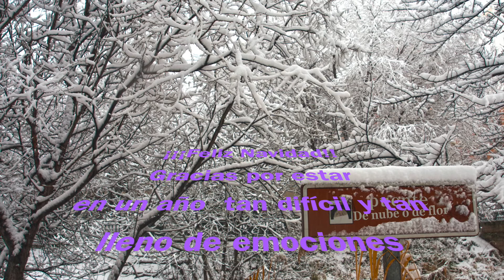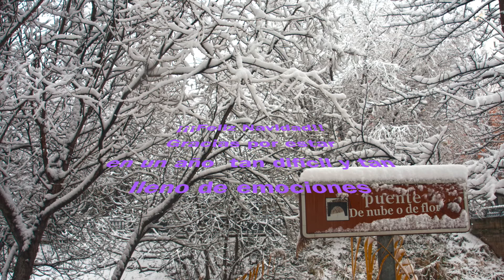NAVIDAD DE NUBE O DE FLOR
Felicitación de Navidad de @denubeodeflor9164 marisatajada @sagimedia y @acontratempokikebell2468